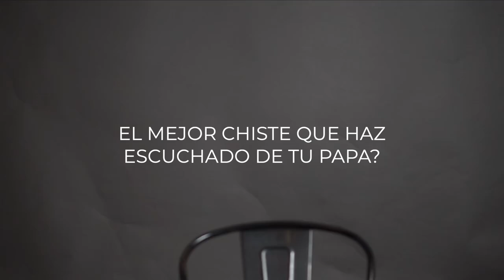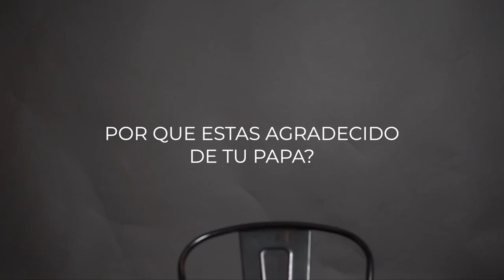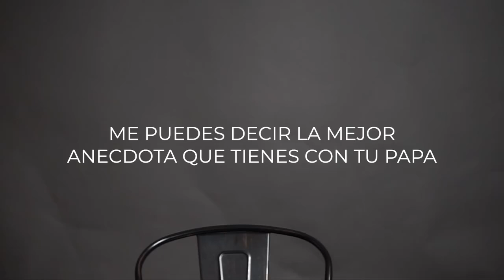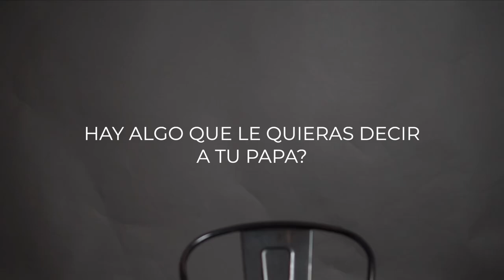DÍA DE LOS PADRES